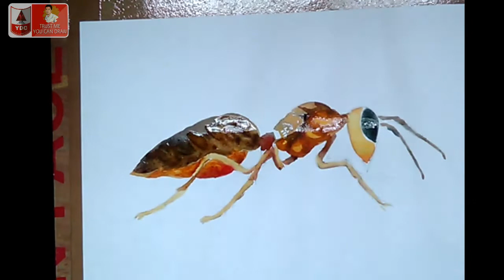How To Draw A Insect with Water Colour With Easy Method Step By Step For Beginners In Drawing | Ant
How To Draw A Insect with Water Colour With Easy Method Step By Step For Beginners In Drawing | Ant Drawing

Art For Drawing Students

Class. .
Junior Diploma
1st
2nd
3rd
years
CONTAINS
its own created contains
by International Artis Amit Kumar Thapa

.PHOTO REFERENCE.
          own creations

.COLOURS.
camlin  artist Water Color 12 set
artline pencil

music?nv=1

.DRAWING TEACHER.
*Artist AMIT KUMAR THAPA from INDIA